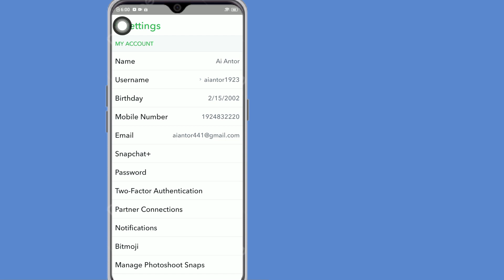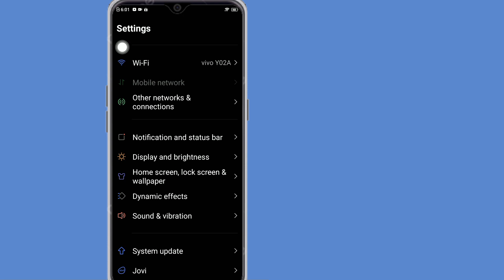Come ATTIVARE la modalità oscura su Snapchat | Come ottenere la modalità oscura su Snapchat NEL 2023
Come ottenere la modalità oscura su Snapchat (iPhone e Android) NEL 2024

Mostrerò come ottenere la modalità oscura su Snapchat. continua a guardare il video fino alla fine. È un metodo molto semplice e facile.

Per favore, non dimenticare di mettere mi piace al nostro video se ti è stato d'aiuto.
Non dimenticare di lasciare i tuoi commenti importanti.
Hai bisogno del tuo supporto 🙏

Come ATTIVARE la modalità oscura su Snapchat (iPhone e Android) | Come ottenere la modalità oscura su Snapchat NEL 2023